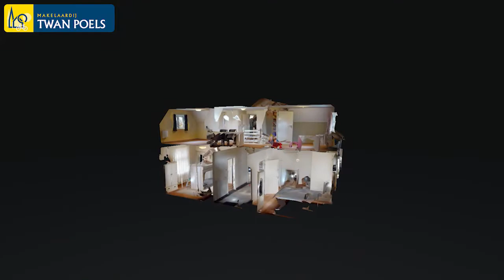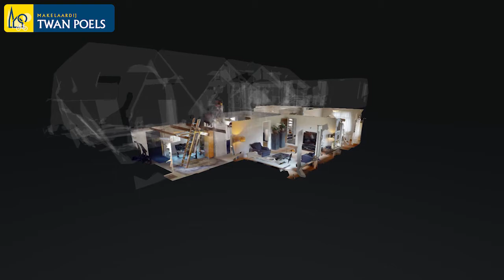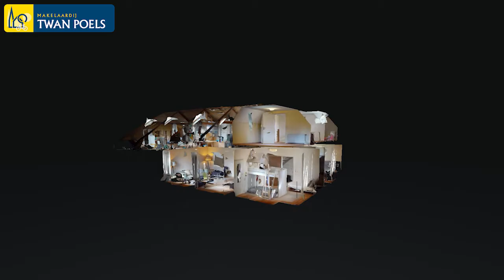Vrijstaande woning Milsbeek Makelaar Gennep makelaardij Twan Poels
Op een perceel van maar liefst 2.035 m² ligt dit karakteristieke vrijstaand woonhuis met bijgebouw. Aan de achterzijde heeft men vrij uitzicht over de landerijen. De natuurgebieden "Het Genneperhuis", de "Sint Jansberg" en "Het Reichswald" met volop fiets- en wandelroutes zijn op loopafstand gelegen. Nijmegen is binnen ca. 20 autominuten bereikbaar.
Het tegenover gelegen perceel van 1.340 m² is tevens te koop. De vraagprijs voor het geheel bedraagt dan € 404.000,- k.k.

Makelaardij Twan Poels Gennep
Spoorstraat 131
6591 GT Gennep
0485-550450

Makelaardij Twan Poels Cuijk
Stationsplein 86 - 88
5431 CE Cuijk
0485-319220